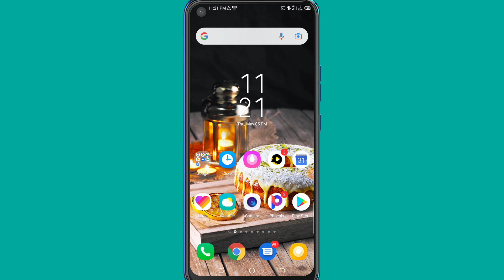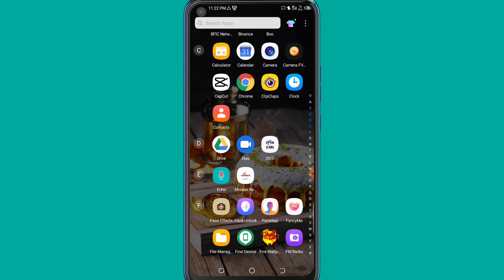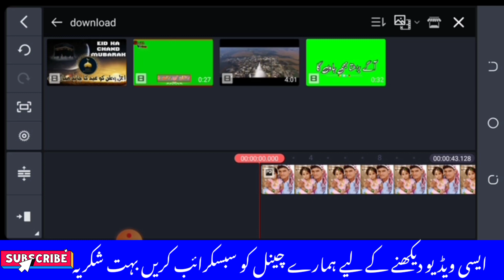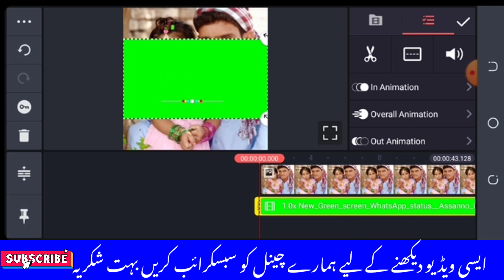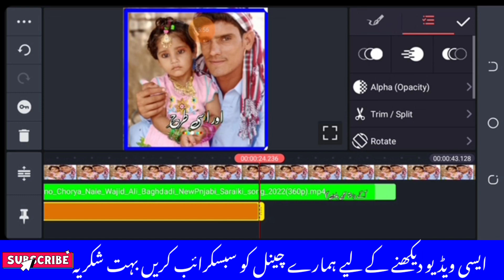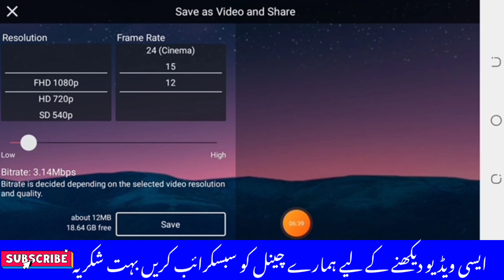how to make poetry videos in kinemaster urdu shayari wali videos kaise banayekinemaster se 2022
★Video Tag★
how to make poetry videos in kinemaster | urdu shayari wali videos kaise banaye kinemaster se
how to make urdu poetry videos in kinemaster
kinemaster poetry editing
how to make poetry video in kinemaster
poetry video editing
urdu poetry
how to write in kinemaster video
how to make poetry videos in tiktok
kinemaster editing
how to make poetry
how to make poetry videos for you tiktok
kine master video
kinemaster shayari
kinemaster shayari video kaise banaye
kinemaster video editing effect
kinemaster video editing new stayle
kinemaster video editing shayari
kinemaster video editing urdu
kinemaster video editing urdu shayari
kinemaster video editing video
new kinemaster video editing
poetry editing
poetry status
poetry video kaise banaye
urdu shero shayri
video editing
how to make urdu poetry videos
how to make urdu poetry videos in mobile
how to make poetry videos for youtube
how to make poetry videos on tiktok double  exposure